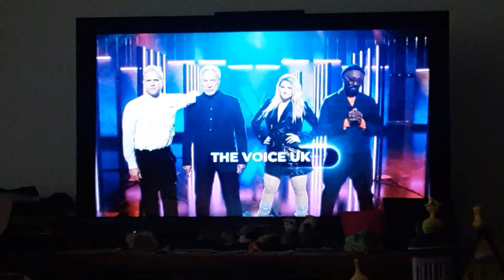Daddy Day Care ITV 2 Intro